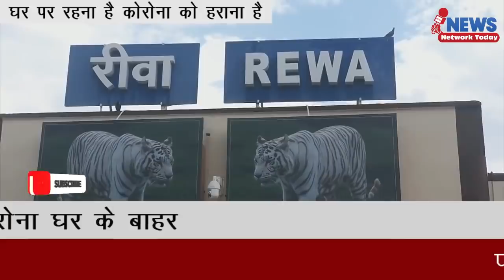मुंबई से पूरे मध्यप्रदेश के लोगों को लाया गया रीवा ||News Network Today